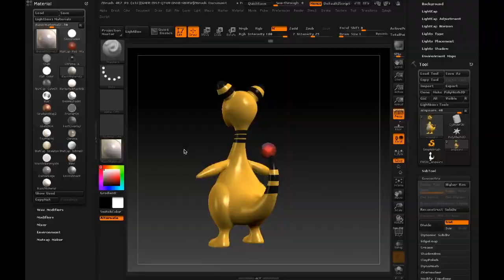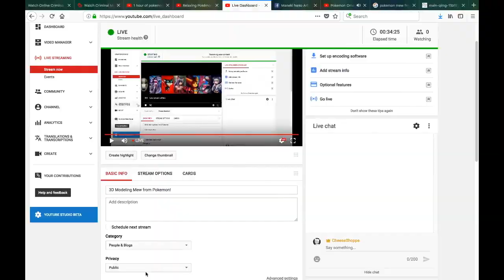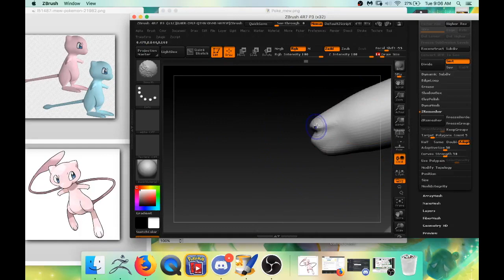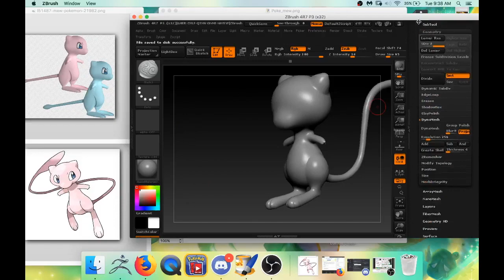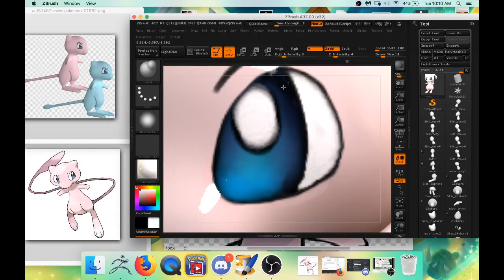.Pokemon Mew 3D Model Timelapse (Zbrush)